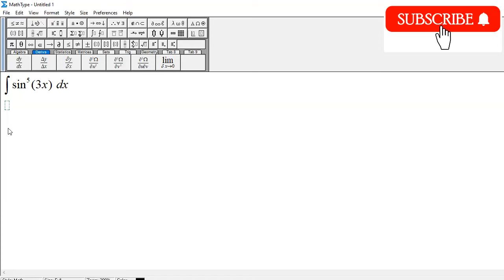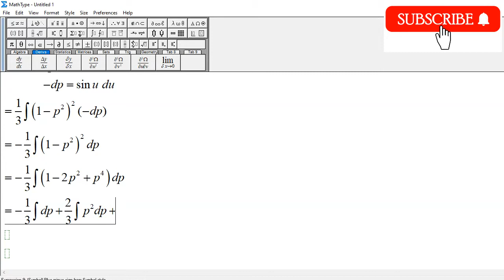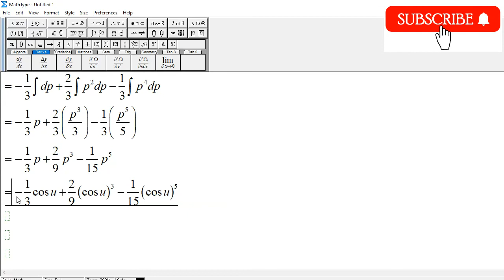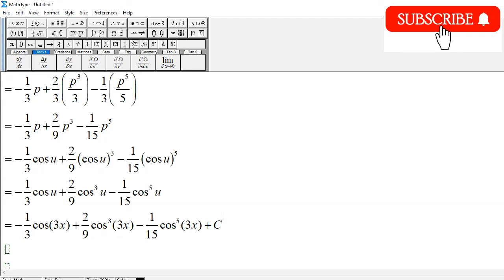Integral of sin^5(3x) dx